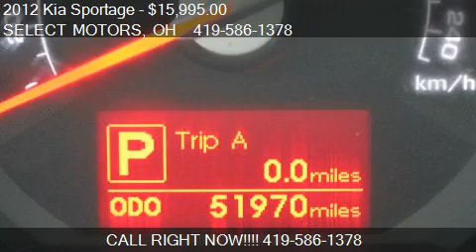2012 Kia Sportage LX - for sale in Celina, OH 45822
SELECT MOTORS
809 W LOGAN ST
in Celina, OH 45822

Come test drive this 2012 Kia Sportage LX for sale in Celina, OH.

Thanks to a fun-to-drive nature, the 2012 Kia Sportage is a realistic alternative to other top small crossover SUVs on the market.  Sharp styling inside and out; more fun to drive than other crossovers; efficient engine; plenty of premium features; intuitive controls.  For 2012, every Kia Sportage gets revised suspension tuning for improved handing. Kia has also added more sound insulation to reduce noise. LX models get standard 17-inch alloy wheels.  Part of the appeal of this small crossover SUV is simply that it's such a dramatic departure from earlier versions, all of which were largely forgettable.  This time around, the third-generation Sportage offers a near-ideal balance of style and substance, with an eye-catching look and a lively driving character that many of its competitors can't match.  Standard features include cruise control, air-conditioning, a tilt-only steering wheel, 60/40 split-folding rear seats, full power accessories, a trip computer, Bluetooth phone and audio connectivity and a four-speaker sound system with satellite radio, a CD player, an auxiliary audio jack and an iPod/USB audio interface.  Stepping up to the Sportage LX adds 17-inch alloy wheels, turn signals integrated into the exterior mirrors, tinted rear windows and keyless entry.  Most versions of the 2012 Kia Sportage are powered by a 2.4-liter inline-4-cylinder engine that produces 176 hp and 168 pound-feet of torque and a six-speed automatic transmission with a manual shift feature.  Standard safety features on all 2012 Kia Sportage models include front-seat side airbags, full-length side-curtain airbags, active front head restraints, anti-lock disc brakes, traction control and stability control, as well as hill descent and hill start control.  The 2012 Kia Sportage's interior features a pleasing mix of complex and organic shapes to create a more interesting look than most competitors manage.  The front seats are nicely contoured and offer good comfort, with adequate headroom and legroom.

Select Motors provides a free CARFAX on every vehicle, a complete 56-point inspection, a lifetime service loaner vehicle for $1 per day, and service after the sale. Select Motors also provides on-site assistance with financing, with rates currently as low as 2.99%*. We strive to provide our customers with the best financing rates available. What does 'No Hassle' mean? Select Motors does not play pricing games. We do not artificially inflate our prices in the hopes of winning a negotiation contest with our customers. We simply offer a low fair price up front to treat all of our customers fairly and with respect - which also saves you time and money in the process. Call us toll free at with any questions or concerns, or stop by our dealership at 809 West Logan Street in Celina, Ohio. We're here to help.